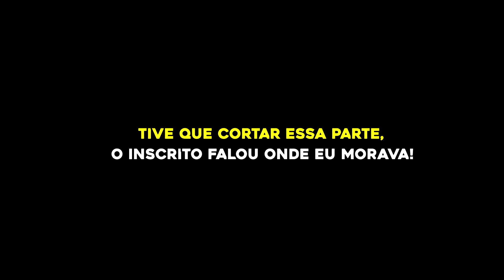ENSINEI OS INSCRITOS A MANDAR MUSCLE-UP!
Dois inscritos acharam minha casa literalmente DO NADA! Chamei eles para o Desafio hahahaha!

Use meu cupom no site da GROWTH: zack